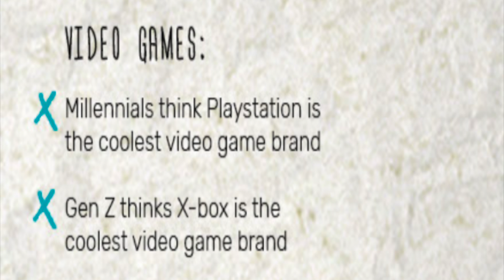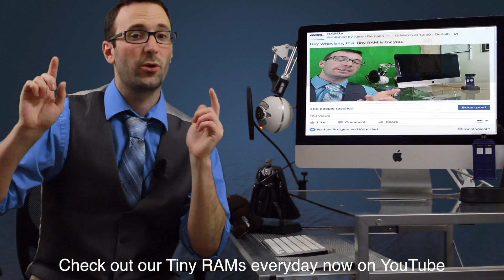It's RAM Style!!!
RAMtv is a news show for video games, nerd culture, and technology. A huge shoutout to our supporters and fans. We couldn't and wouldn't do this without you. Links at the bottom.

In this episode:
A Google survey finds both Xbox and Playstation among the coolest brands
MAC wants to support the Pro
And The Expendables may not be so expendable
You're watching RAMtv

"Do you RAM?"

We do not own or claim to own video clips you see in these videos. We simply use them to illustrate visually what we are doing news on, so leave us alone Warner Bros.

News Break and Shortly After So Do I